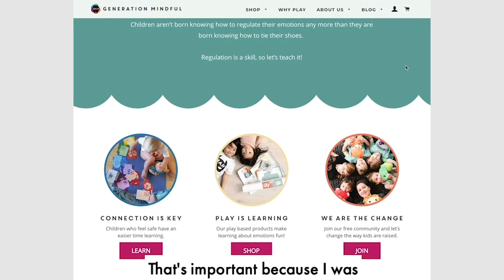Shopanova Review | 300% Increase in sales - "You will be able to scale your business."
Click Here to Apply for your Growth Audit and Scaling Strategy!

After working with Shopanova Suzzane now gets $3.50 back for every dollar spent on Facebook at scale!

Are You Ready To Scale Your Online Brand Over The Next 90 Days Or Less With Facebook Ads?

Over the last 24 months we’ve managed over $4M in Facebook & Instagram ads to hyper-accelerate revenue growth and create over $20M in online store sales for hundreds of eCommerce brands…

It is our pleasure and privilege to carry the responsibility of staying relevant and effective in the ever-changing landscape of Facebook & Instagram ads.

We are constantly testing, validating, and optimizing the strategies that we use, so that we can deliver max ROI and accelerated growth for the brands we work with.

Are you ready to get started?